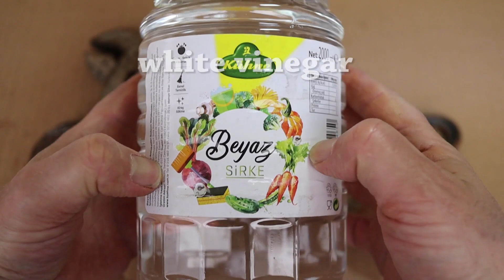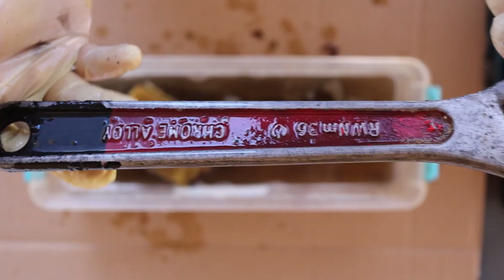Adjustable wrench restoration for two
I have restored two adjustable wrenches. "size 12"  One of them's brand is a known one in Turkey " Izeltas" (izeltaş) and the other one's brand is famous worldwide "fully-drop-forged 12"
They are both high valued tools.
hope that you enjoyed this restoration video.
Please also see my Scuba divers knife restoration video:
Bu videoda eski ve paslı 2 adet kurbağacık anahtarı yeniledim. Kullanılır hale getirdim.
Her iki anahtarda kaliteli markalara ait birisi Türkiye'de tanınan bilinen marka İzeltaş.
Diğeri de Fullu drop forged isminde yabancı bir marka. Üzerinde made in Polland yazıyor.
her ikisi de paslanmaz kalitede ve çelik de yapılmış.